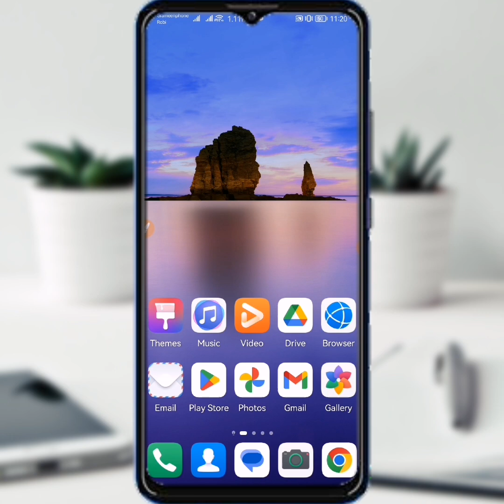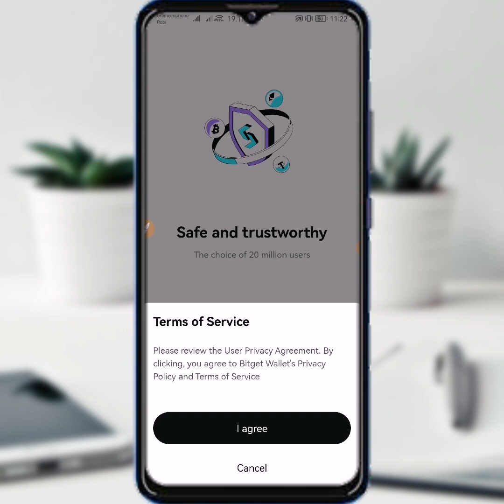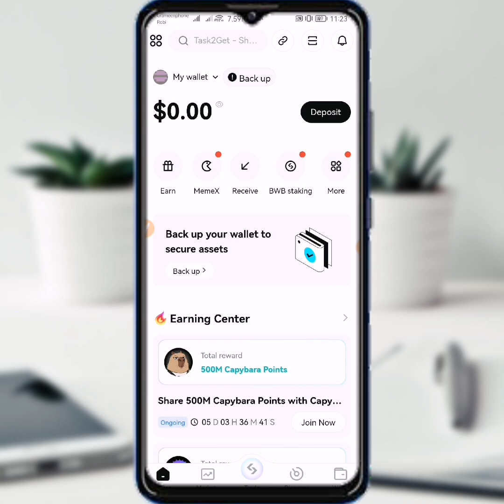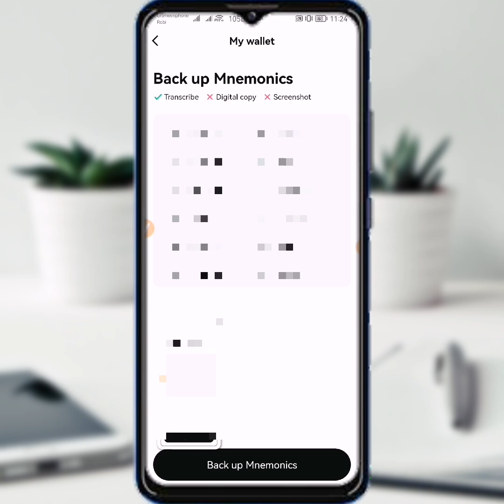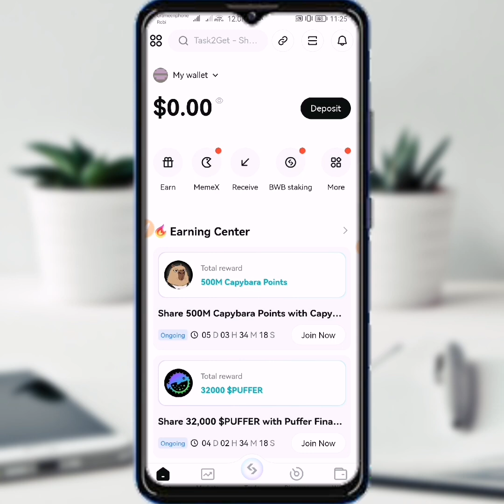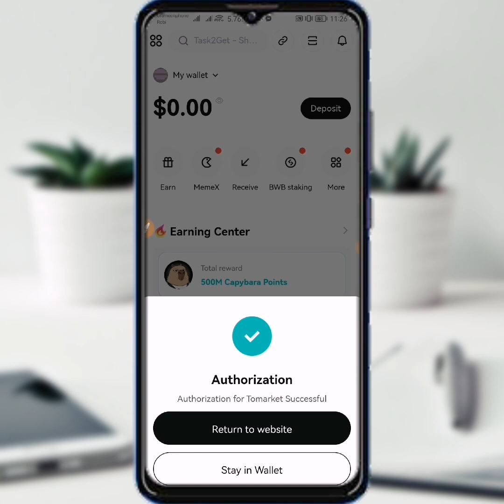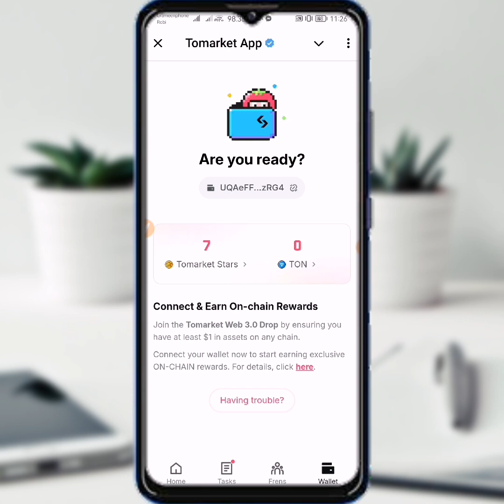Bitget Wallet Account Create | How To Open Bitget Wallet Account